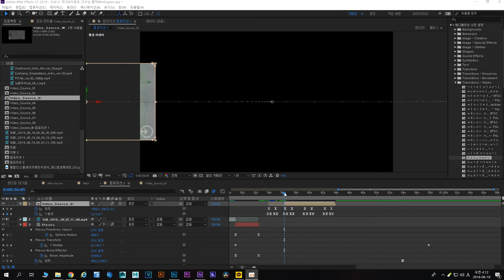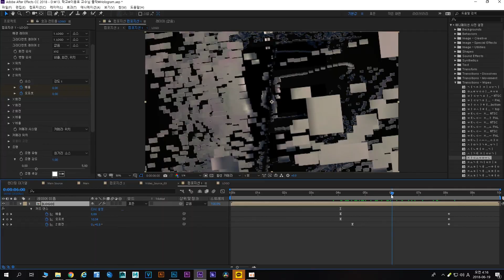[메이킹영상] 홀로그램을 이용한 포트폴리오 [Adobe AfterEffects Hologram VFX Portfolio Making Video]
홀로그램 형식의 포트폴리오 메이킹영상입니다.
Use Hologram FX with AfterEffects.

해당 영상을 레퍼런스로 참고하였습니다.